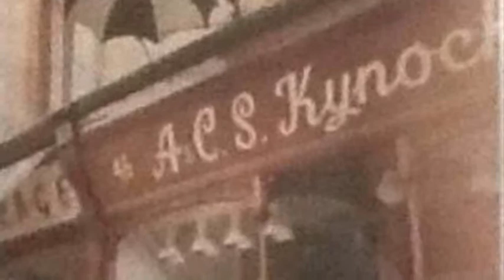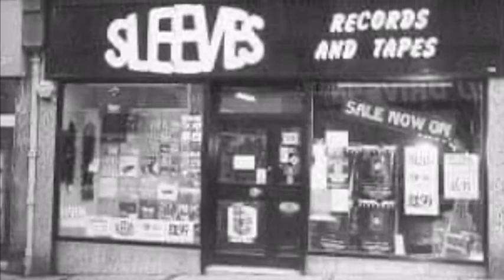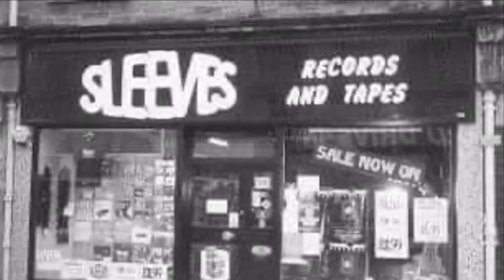Old Falkirk Town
Auld Falkirk